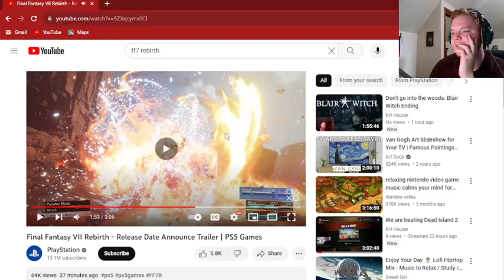ff7 rebirth trailer reaction